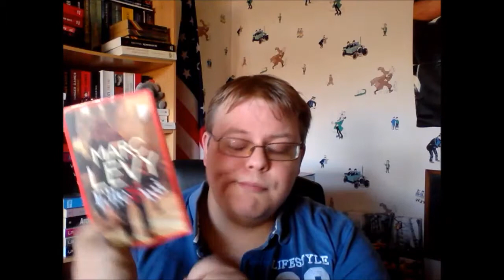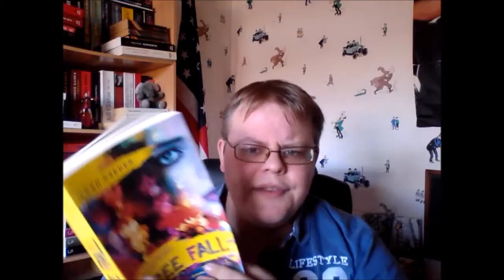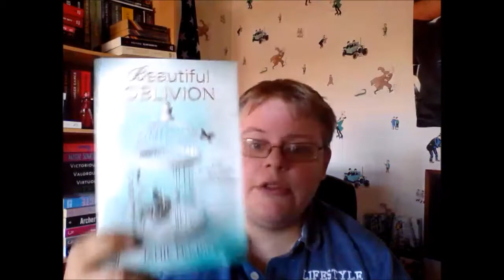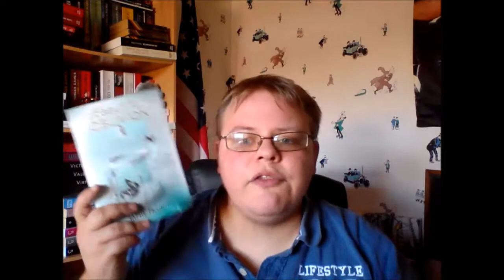Update Lecture #13 / Spécial PAL d'été !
Voilà les livres que j'ai finalement lu sur ma PAL d'été !

Livres cités :
- Elle & lui de Marc Levy .
- Free Fall de Leah Reader.
- Beautiful oblivion de Jamie McGuire.

Générique de début et de fin : New York New York de Frank Sinatra.

Je filme avec une tablette Samsung Galaxy Tab 3 et monte avec Movie Maker.